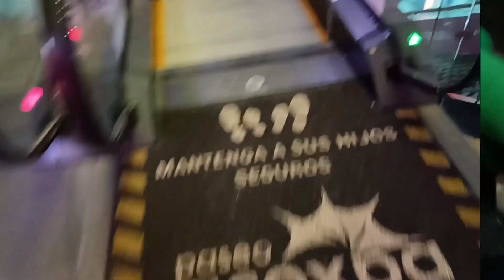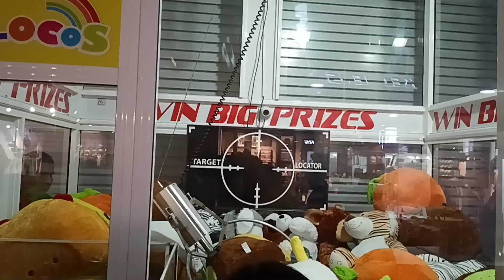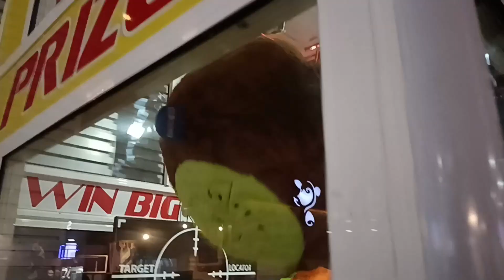Gané Muchos Peluches En La Maquina De Garra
Me divertí demasiado haciendo esto...